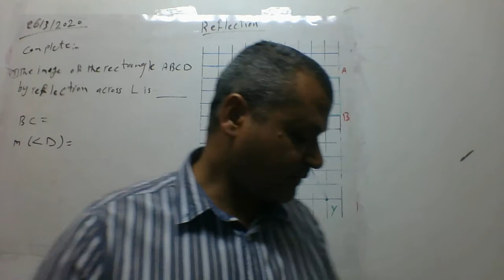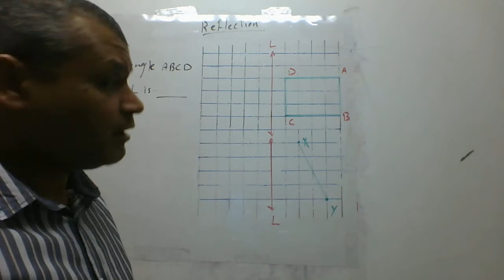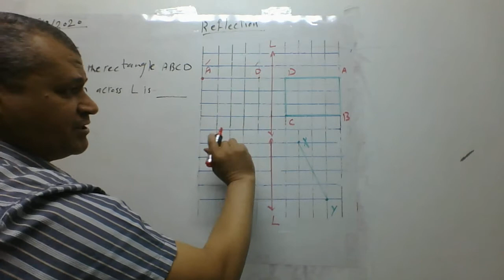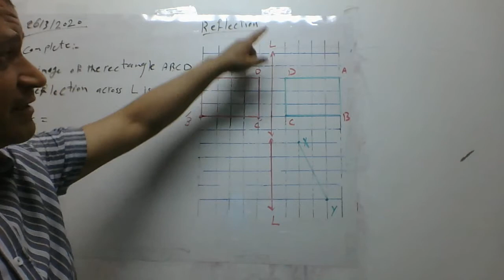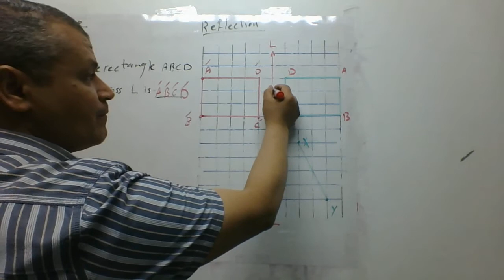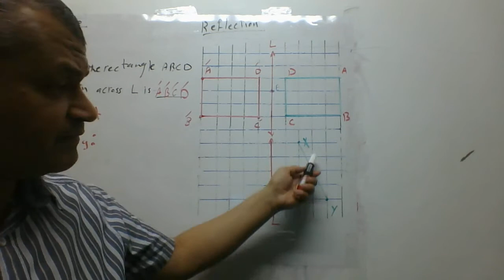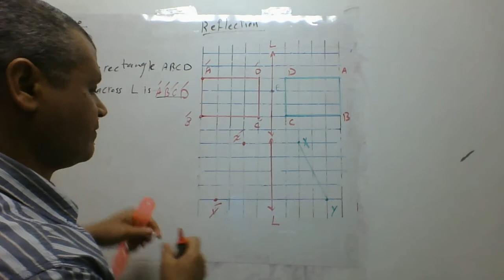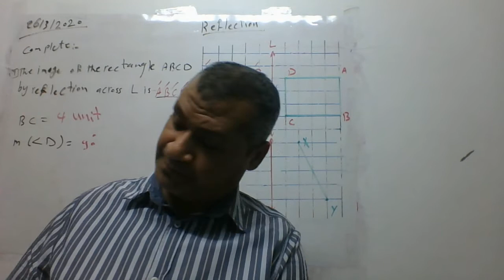Reflection Grad 5th prime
Math  Grad 5 prime   Reflection about any straight line